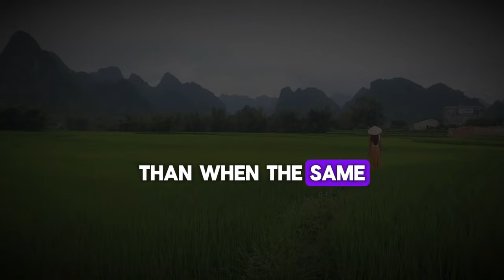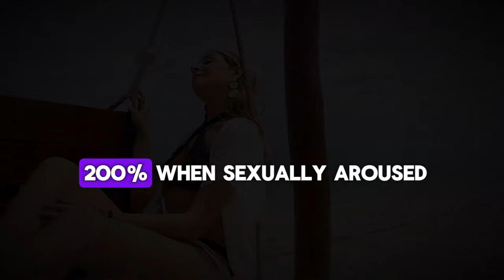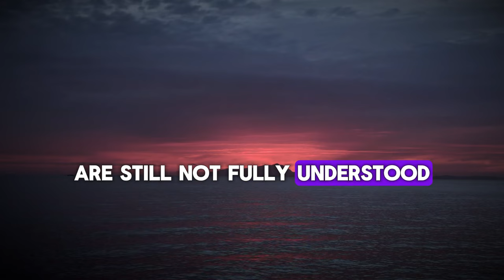Psychology Fact About Human Behaviour That blow your mind.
By understanding these psychological facts, we can better understand why we behave the way we do in relationships and what makes relationships feel special. This is a unique video that will allow you to explore some of the hidden psychology behind older intimacy.

new.

psychology facts,

psychology says,

psychological facts,

human psychology,

new.

psychology facts,

psychology says,

psychological facts,

human psychology,

psychological-facts_of_human_behavior